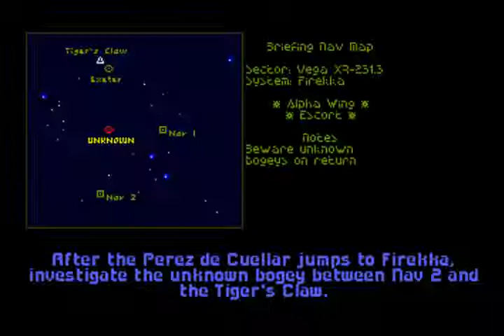Wing Commander Secret Mission 2 Crusade Mission 1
◙ Title: Wing Commander Secret Mission 2
◙ Publisher: Origin Systems
◙ Published: 1990
◙ Genre: Space Combat Simulator
◙ Port: MS-DOS 6.0
Wing Commander Secret Missions 2 was a add on for Wing Commander. The missions were a lot harder than regular Wing Commander, and there were about 16 playable missions for this add-on. Wing Commander had 20 playable missions, so this add-on provided good replay value for the game. This add-on cost about $20 to $24 back in 1990, and I bought both the Secret Missions 1 and Secret Mission 2 Crusades. You got to play new ships in the game, but the game play and graphics were the same as the original.
The game installed directly to your hard drive, just like the original game. Back in those days, hard drives ranged from 20 megabytes to 60 metabytes. The game required about 1 megabyte or space. Having a hard drive made the game load really quickly. It beats having to swap floppy disks which was the norm back in those days.
If you play both of the add-ons, you get a better picture of what happened in the beginning of Wing Commander 2. I like how Origin Systems made add-ons for a lot of their games. Most game producers didn't do that back then. The games were more or less a one shot deals. Chris Roberts was a very talented video PC game developer, and I really enjoyed all of games.
♦ Wing Commander (1990) Original Game with Secret Missions 1 & 2 @ Ebay